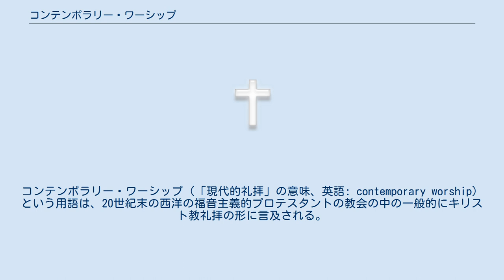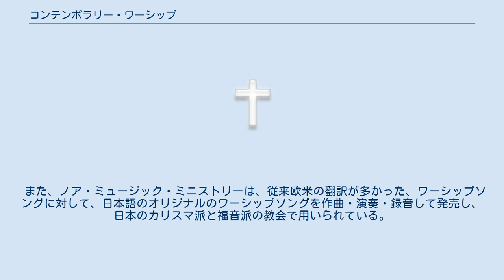コンテンポラリー・ワーシップ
コンテンポラリー・ワーシップ（「現代的礼拝」の意味、英語: contemporary worship）という用語は、20世紀末の西洋の福音主義的プロテスタントの教会の中の一般的にキリスト教礼拝の形に言及される。
元々は、カリスマ運動に定義される、しかし、カリスマ神学に同意しない多くの者を含めて、今は幅広い教会の中に修正されて拡大して見られる。
コンテンポラリー・ワーシップは、形式的でないセッティングの現代ワーシップ・ミュージックの使用に特徴付けられる。
会衆は会衆讃美の中に大きな典型的な礼拝の姿を含む。
 歴史的には、コンテンポラリー・ワーシップ現象は北アメリカの1960年代のジーザス・ムーヴメントとオーストラリアとニュージーランドの1970年代と1980年代のカリスマ・リニューアル・ムーヴメントから起こった。
礼拝における音楽の機能、歌のスタイルと彼らの演奏、歌詞の明白な神学、それらの側面によって指し示されている神学は伝統的な慣習と神学の背景から、コンテンポラリー・ミュージックを区別する。
 コンテンポラリー・ワーシップ・ミュージックは礼拝の重要な部分をとり、節の繰り返しは礼拝の神学的内容を補強する。
印象派、信条や形式的祈りがほとんど使われないのだが、印象は高まる。
神学的にコンテンポラリー・ワーシップ・ミュージックはペンテコステと福音的神学の影響を受けている。
しかしながら、この現象は主要な教団にある程度影響を与えている。
これは、広く教会間の習慣における広い多様性である。
 コンテンポラリー・ワーシップは本質的にコンテンポラリー・クリスチャン・ミュージック産業に関係している。
 コンテンポラリー・ワーシップによる変化は多くの教会で大きな論争（時々「ワーシップ戦争」と呼ばれる）の基になってきた。
ある反対意見が、礼拝のなれたスタイルの変化に抵抗を最初の理由として起こっている一方、もっと実質的な関心も起こってきた。
 コンテンポラリー・ワーシップの音楽的スタイルはポピュラー音楽からたくさんの影響を受けており、現代の楽器を使用しているということは共通認識である。
反対者はこの音楽のスタイルが「世的」で不道徳なライフスタイルに関係していると感じる。
大変少数の神学者が礼拝の通常の原則の解釈に基づいて反論している。
 これに加えた議論が、伝統的な讃美歌とはことなり、カリスマ神学を時々反映している、多くのコンテンポラリー・ワーシップ・ミュージックの詩的内容から原因している。
増加している影響が、裏口よりカリスマの教えの導入として見られる。
これに加えて、批判は、多くのコンテンポラリー・ワーシップ・ソングの、平凡で深みに欠けると感じられている、単純な用語法から発生している。
 最終的に批判家は、増加している音楽のすべて（時々バンドによって演奏される）がコンサートとパフォーマンスの雰囲気を作り出していると非難しながら、ワーシップ礼拝が実際にエンターテイメントであると議論している。
 コンテンポラリー・ワーシップに対する反論は、カリスマ運動に反対している、教会の保守的な福音派から聞こえる。
 コンテンポラリー・ワーシップは標準的にセッションの中に、少し挿入の語りもしくは語りなしで、多くの曲を含んでいる。
もっと伝統的なワーシップの形では、祈りと、朗読、式文などで間を飾る讃美歌が標準である。
伝統的な習慣は「讃美・祈りサンドウィッチ」と現代的なブラック・ワーシップの形、または「プレイズ・アンド・ワーシップ」をして時々言及される。
 コンテンポラリー・ワーシップの有名な特徴は、ワーシップ・リーダーである。
ワーシップ・リーダーはほとんどは、会衆讃美を導く役目をする良い歌唱能力があるミュージシャン（ギタリストまたピアニスト）である。
多くのコンテンポラリー・ワーシップ・ソングの作曲者はまた、ワーシップ・リーダーである。
（グラハム・ケンドリック、ドン・モーエンなど）ワーシップ・リーダーはコンテンポラリー・ワーシップ礼拝において重要な役割があるそして、集会の霊的な監督に責任があり、そして時々歌われる曲を選曲する。
これは、礼拝が標準的にたくさんの聖職者によって導かれる、伝統的な教会と対照的である。
 コンテンポラリー・ワーシップ・ミュージックのスタイルはポピュラー音楽に影響を受けており、伝統的な教会のオルガンに合わない。
ほとんどの教会はコンテンポラリー・ワーシップを取り入れている、それ故に、礼拝の間讃美を供給するワーシップ・バンドやプレイズ・バンドを...